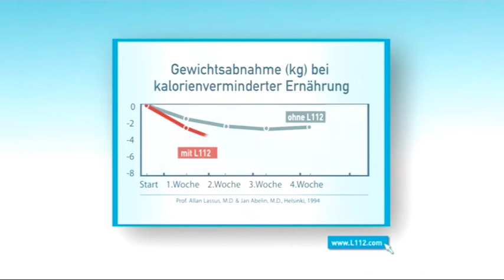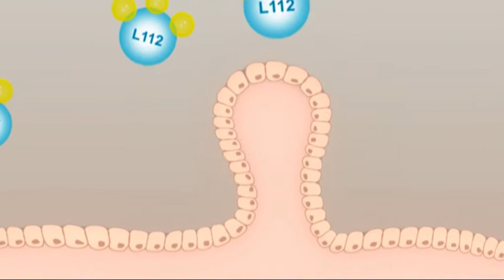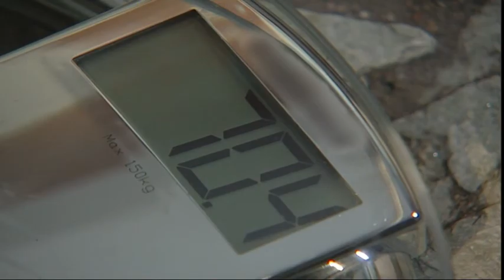Formoline Video from Certmedica